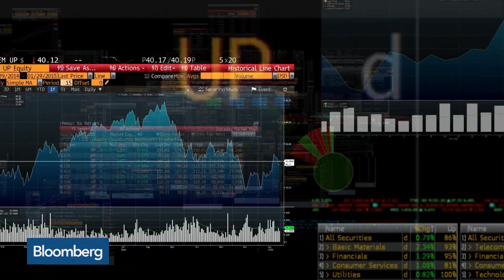BOE's Saunders Sees Potential Rate Cut If No-Deal Brexit Avoided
Sep.27 -- Bank of England Policy Maker Michael Saunders said the central bank may have to cut interest rates even if the U.K. avoids a no-deal Brexit. Bloomberg's Edward Evans reports on "Bloomberg Daybreak: Americas."